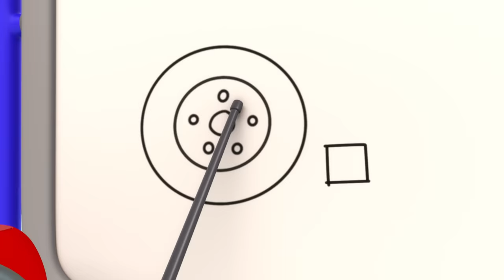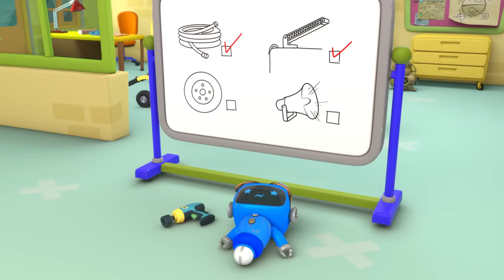Baby Truck Storm Rescue | Gecko's Garage | Trucks For Children | Cartoons For Kids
A storm is brewing as Gecko fixes Mummy Truck's flat tyre by the side of the road after the wind blew a fence into the road and gave her a puncture while she was out with Baby Truck... once the job is done Gecko puts the fence posts into the back of Tilly to save another vehicle from the same fate. Suddenly a flash of lightning startles poor Baby Truck who drives into the trees for cover... Gecko and Mummy follow but are unable to find her and the storm is getting worse, so Gecko presses the emergency button in Tilly to alert Kat who soon arrives on scene. Using the radio in Tilly they communicate as Kat uses her aerial advantage and expert tracking skills to pick up Baby Truck's trail... sure enough they find her but she's become trapped on a piece of land surrounded by rising flood water! Kat does her best to grab Baby with the winch but the storm is raging and Baby is moving around frantically watching her dummy floating in the water having lost it in the panic. Thinking quickly, Gecko gets Tilly to tow him from the bank as he uses the fence posts as water skis to pick up Baby's dummy and then reach her. With Baby calmed Kat is able to grab on to her with the winch from Helena and lift Baby and Gecko to safety - hurrah!

00:00 Baby Truck Storm Rescue
02:11 Detective Grandma's Mystery Trail
05:18 Car Wash Capers
07:40 Rainy Day Recharge
10:45 Helena Hide and Seek
13:51 Firefighter School Rescue
16:54 Recycling Day Repairs
19:56 Baby Truck's Wobbly Tooth
21:59 No Monsters (Halloween)
24:04 Zig Zag Bobby
26:07 Happy Birthday Gecko!
29:11 Mindful Mechanicals
31:18 Gecko's Accident
33:21 Earth Day: Farming Fix-up
36:23 Weasel's New Wheels
38:35 Eric the Scorpion
41:35 Grandma vs Gadgets
44:43 Fair Play Football Mix Up
47:53 Gecko Grand Prix
51:01 Bouncy Monster Truck
53:02 Gecko is Snoring
55:11 Rainy Day Emergency
57:17 Dirty Weasel
1:00:18 Motorcycle Misadventure
1:03:20 Weasel's Wheels
1:05:31 Tractor Trouble
1:07:34 Gecko's Christmas Rescue
1:09:44 Gecko Saves Christmas
1:12:25 Motorcycle Madness
1:14:34 Green Saves the Tree
1:16:39 Weasel Wash Gone Wrong
1:18:45 Go Go Green!
1:20:53 Monster Truck Mix Up
1:23:01 Kat's Base Energy Crisis
1:25:11 Baby Truck's First Visit
1:27:53 Grandma Gecko to the Rescue
1:30:01 Bobby's Broken Windscreen